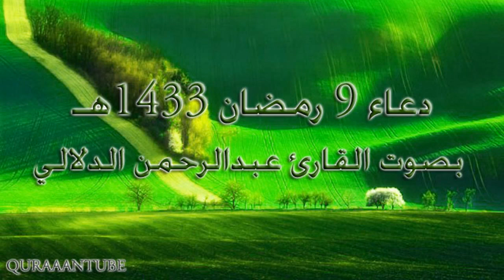دعاء 9 رمضان 1433هـ ~ للقارئ عبدالرحمن الدلالي